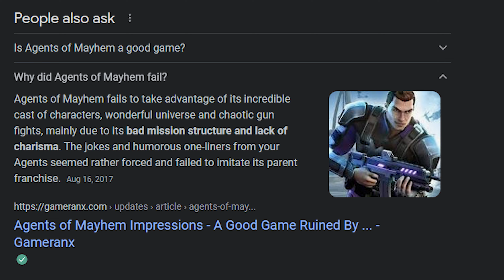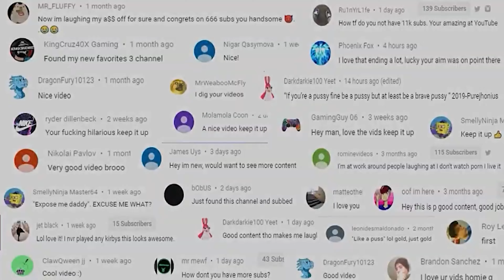New Saints Row Reboot Gameplay | The Good And BAD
Howdy Youtube, and welcome to some saints row reboot and I just talk about what I think about the new saints row reboot. still bummed but it doesnt look to bad... I mean its bad lol but maybe it will be better then what I think. I hope. thanks for watching it really means alot.